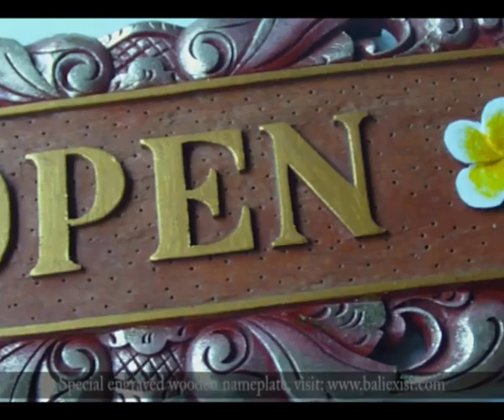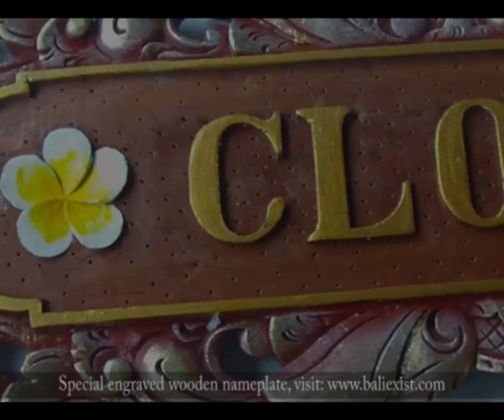Very Special Bali Engraved Wooden Nameplate